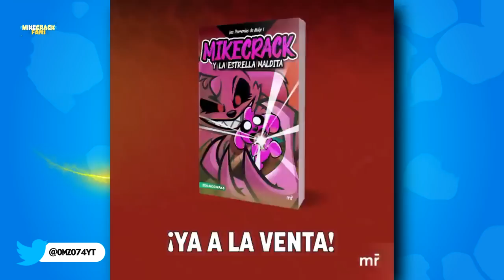🎬 TRAILER: ¡NO MINES MAS 2! 🐶⛏️ PARODIA MUSICAL (REMASTERIZADO) 😍🎵 27/03/22 ⏰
y por finnn sabremos la fecha de salida del especial 30M de Mike 🐶🤩

Atte: @Omzo74YT

⭐ ADMINISTRADORES ⭐